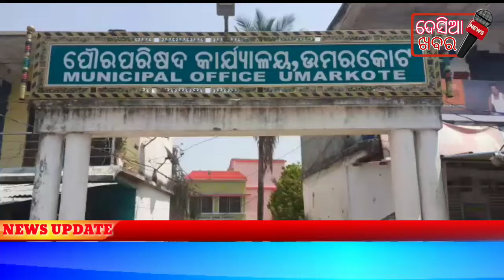ମୁନୁସିପାଲଟି ର କାର୍ଯ୍ୟରତ ସମସ୍ତ ସଫେଇ କର୍ମଚାରୀଙ୍କୁ ଟିଫିନ ବାଣ୍ଟିଲେ ଉମରକୋଟ ବିଧାୟକ